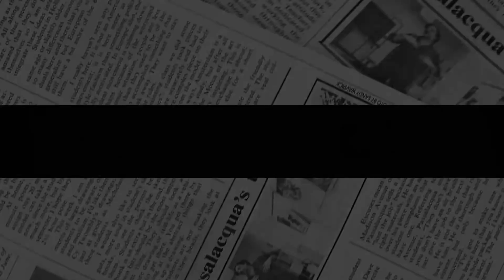HARRY COULDN’T GET AWAY HIS CRIME! People Urge Duke To Stop TEACH About Mental Health As UNQUALIFIED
The Duke of Sussex, 37, recently took part in a Q&A with Fast Company, a US business magazine. While discussing his role as Chief Impact Officer with California-based mental health start-up BetterUp, Harry spoke about a "mental health awakening" that has seen droves of people quit their jobs in order to prioritise their happiness and mental health.

During the interview, which was published on Monday, the Duke addressed the increasing number of resignations witnessed following the COVID-19 pandemic.